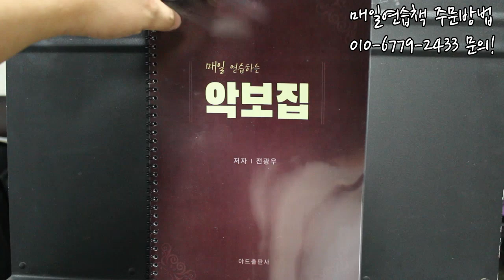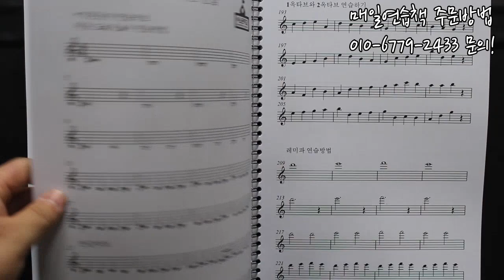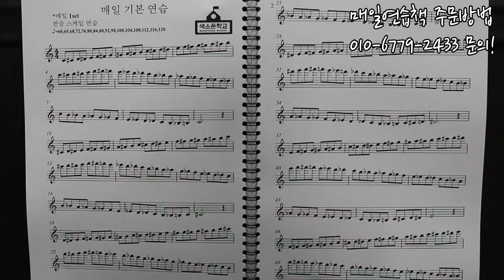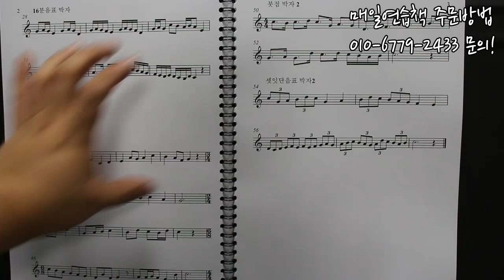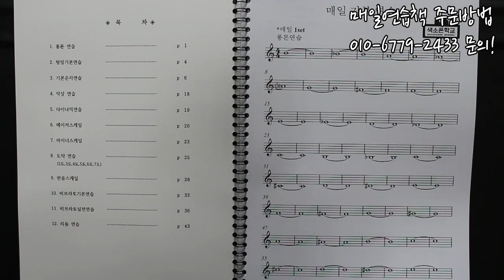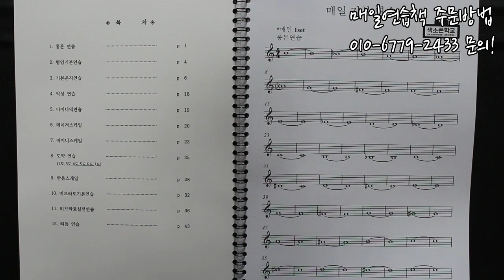[색소폰학교] 매일연습하는악보집 새롭게 출간! 악보다 크다~~ -색소폰교재